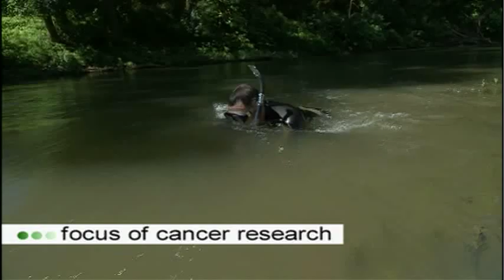SR#502-Duck River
Producers Rod and T. Leigh Starns spent two days on Duck River, from dawn to sunset, shooting footage and interviewing marine biologists and conservationists, to show why and how the Nature Conservancy is working to protect the river.